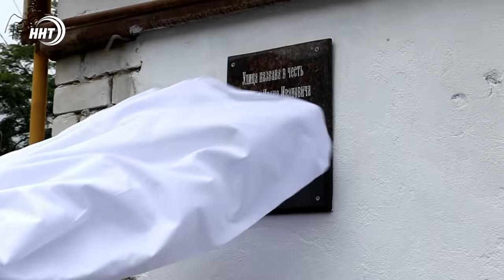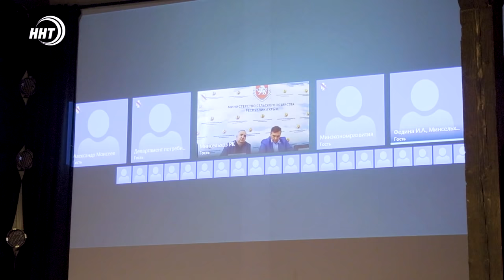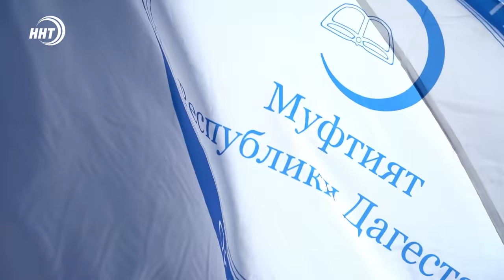Новости Дагестана за 28.09.2021 года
1. Пожар на автозаправке. Трое человек с ожогами доставлены в больницу. За их жизнь борются врачи.

2. От Махачкалы до поселка Темиргое. Дистанцию около 30 км. пробежал представитель Муфтията. Для чего такой полумарофон рассказывают наши корреспонденты.

3. Выход под музыку, световое оформление и единая экипировка. Новая борцовская лига «Вольник» набирает обороты. Итоги очередного турнира в нашем спортивном блоке.